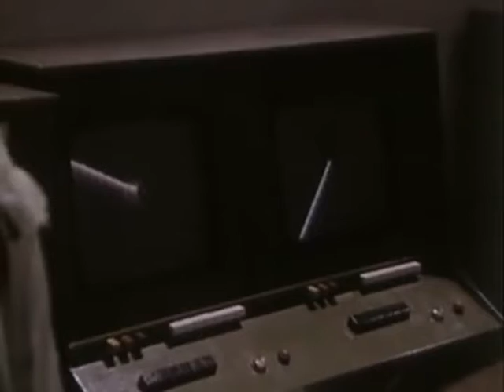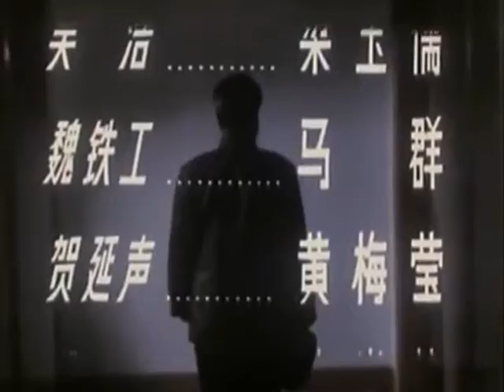中共男女淫乱腐败权力集团 政变暗殺毛主席 Coup d'État CCP CHINA 1